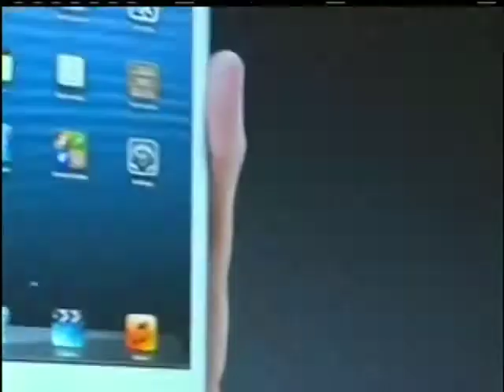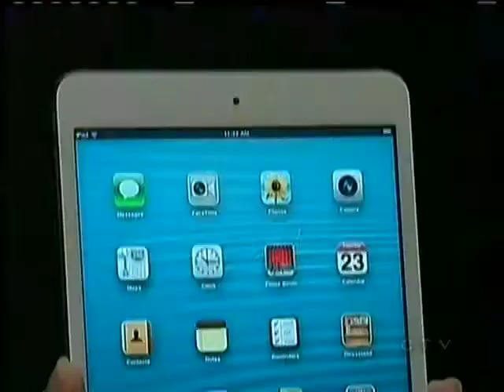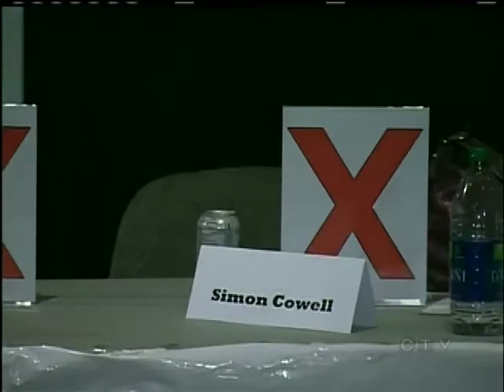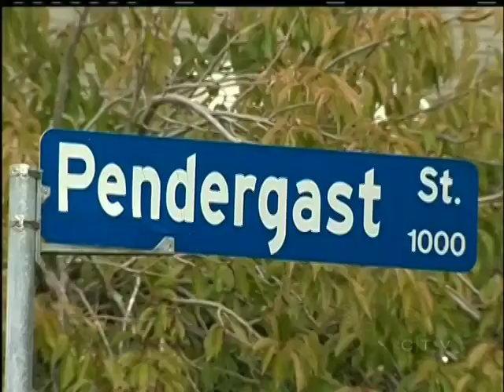Your Island Arts & Lifestyle: October 23, 2012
CTV's Adam Sawatsky has Your Island Arts & Lifestyle for October 23, 2012.
Stories covered:
- Apple unveils new iPad mini
- The Tenors are set to perform February 9th at Save-On-Foods Memorial Centre
- Victoria office competes in 'Canada Revenue Agency's Got Talent'
- TV Movie 'Stonados' being shot in Victoria